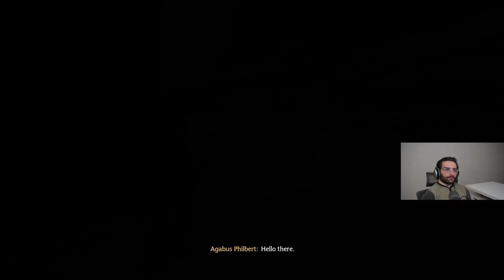Hogwarts Legacy Playthrough Part 19 Helping Hogsmeade and More Spiders